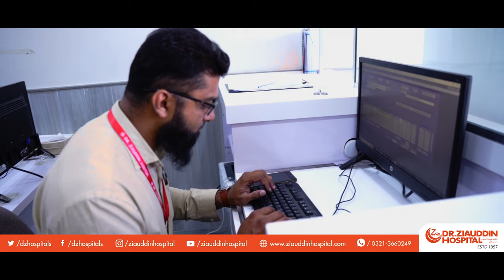ZIAUDDIN MEDICO PHARMACY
ZIAUDDIN MEDICO PHARMACY is now open to serve everyone!
Address: Boat basin, North Nazimabad and Scheme 33.